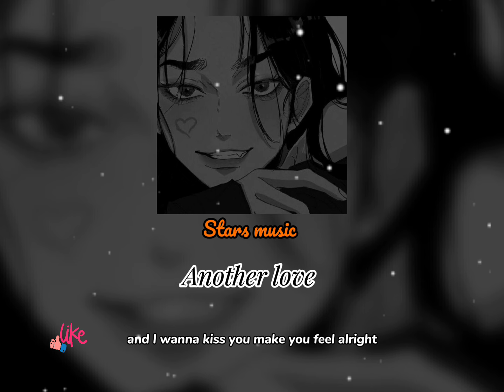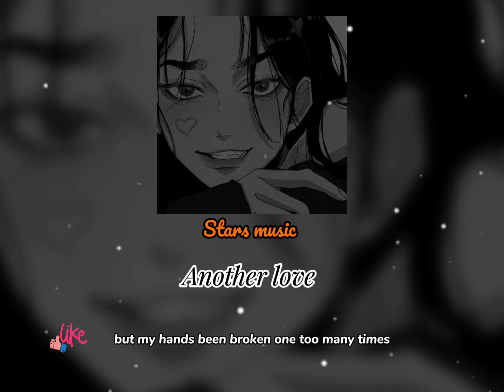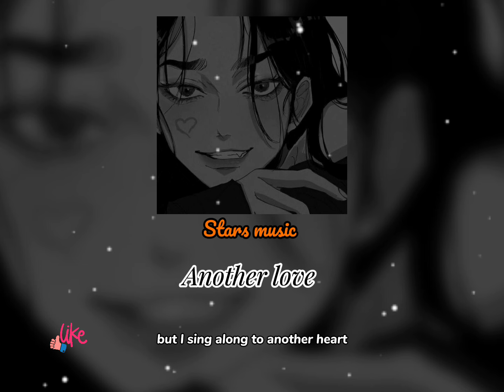Another love.. enjoy ☕🧠